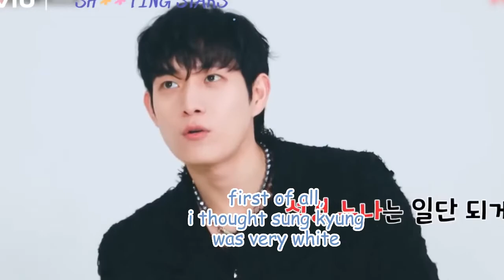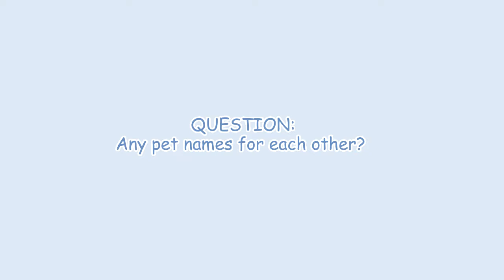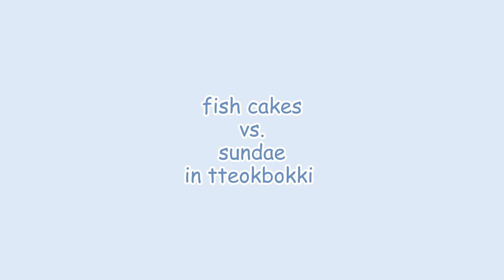kim youngdae being effortlessly funny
in summary, young-dae loves making jokes.

hi, i'm emz! this video is a compilation of edited clips from lee sung-kyung and kim young-dae's interview about their drama 'Shooting Stars'.

tools used:
*editing
- CapCut

*thumbnail
- Phonto & PicsArt